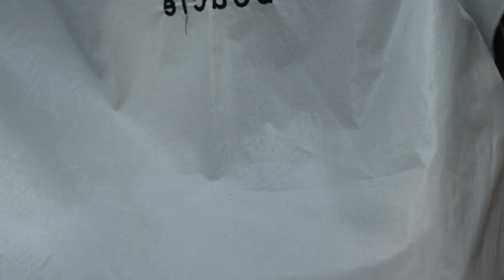センターパート×スパイラルパーマ！【イメチェン】【メンズ】【ビフォーアフター】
今回は細かいスパイラルパーマで作るセンターパートセットです！
ロングロッドを使用して「強すぎないけどしっかりしたカール」を意識しました！
伸ばしかけの方や普通のセンターパートに飽きたかたへ！

ビフォーアフターも見て頂けたらと思います！

少しでもいいなと思った方は